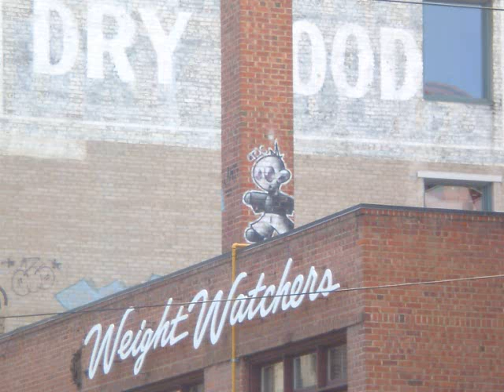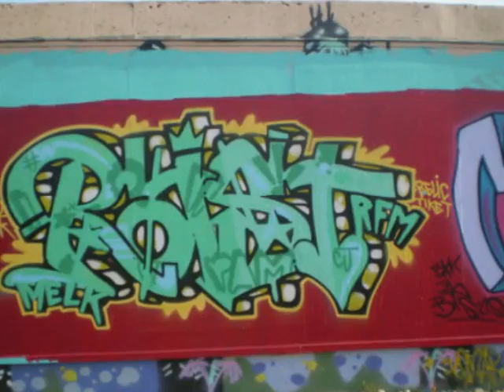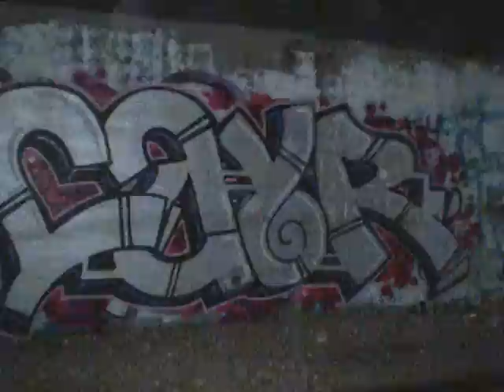Edmonton street art